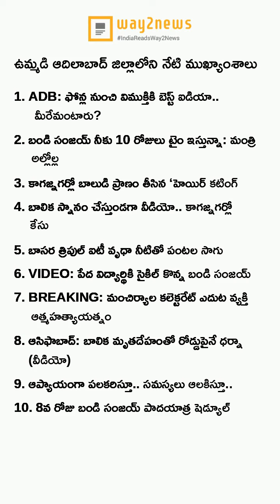ఈ రోజు మన ఆదిలాబాద్ ముఖ్యాంశాలు..! (05-December-2022) - Way2News